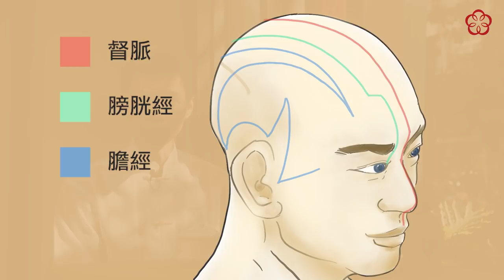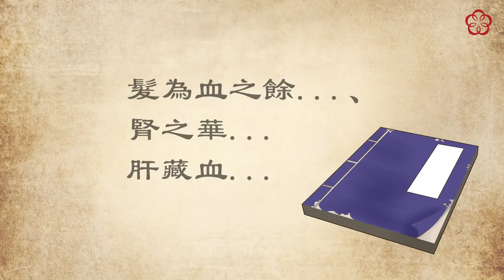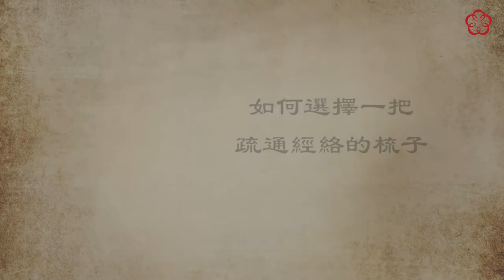第一集《白髮變黑髮，備受養生名家蘇東坡推崇的排毒妙法—梳頭功》~【梅門文創系列】養生日月梳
00:16 為什麼要常梳頭
01:35 古代文人蘇東坡如何梳頭養生
02:47 如何梳頭才能達到養生效果
04:23 梳頭的好時機與現象
06:39 如何選擇一把疏通經絡的梳子
09:56 如何保養養生日月梳

養生日月梳購買方式：
▲台灣：
蝦皮購物：

實體店面：
●新竹店：新竹市東區慈雲路73號（迪卡儂斜對面）

▲海外：
請留下姓名、地址、e-mail

How to purchase:
◆Taiwan

◎Brick-and-Mortar Store
【Meimen Goods】
**No. 193, Sec. 2, Xinyi Rd., Zhongzheng Dist., Taipei
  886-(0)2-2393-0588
**No. 73, Ciyun Rd., East Dist., Hsinchu City
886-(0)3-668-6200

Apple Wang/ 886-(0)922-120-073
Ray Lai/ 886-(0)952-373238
（Please leave your message or text if you can’t get through, we will call back asap.）